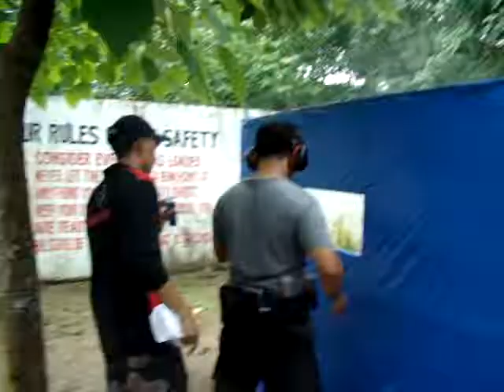Malvin Mendoza @ Stage 3 Gen Llamas Shootfest